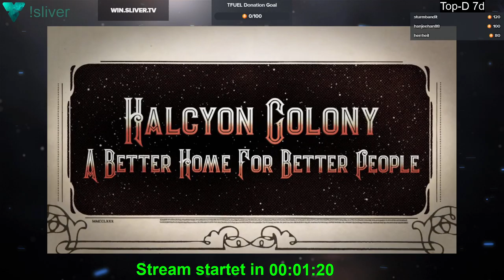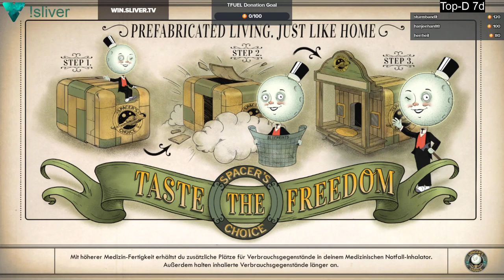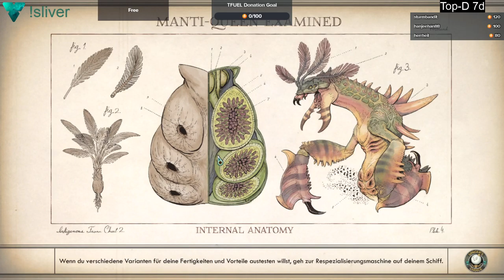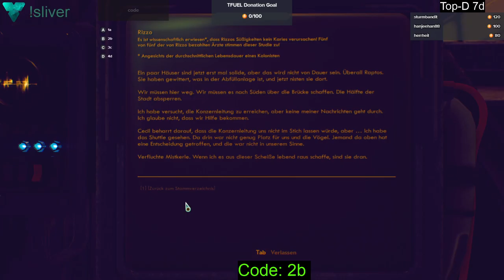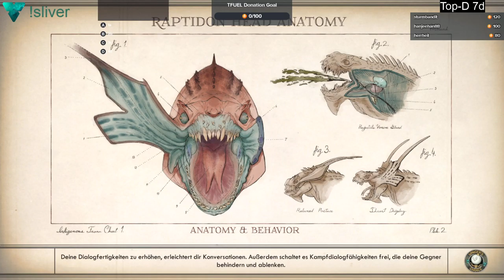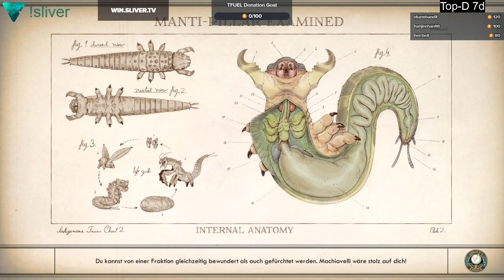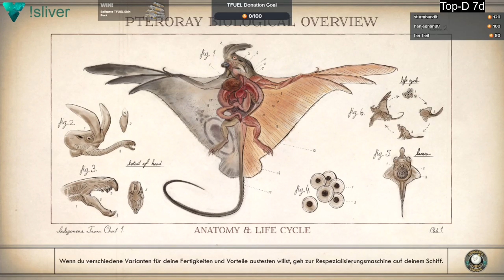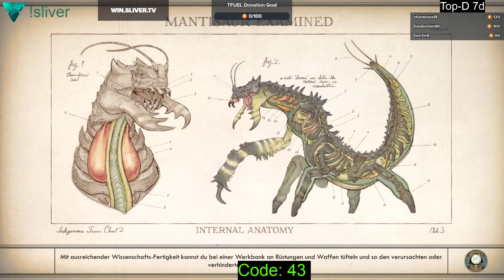2019 12 26 The Outer Worlds - Tag 7